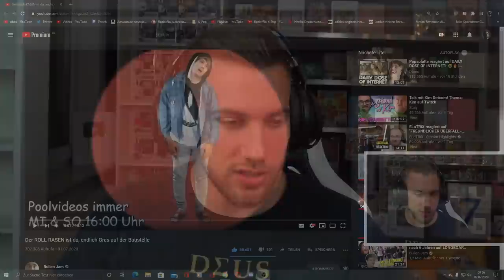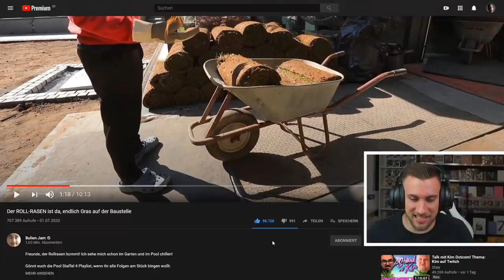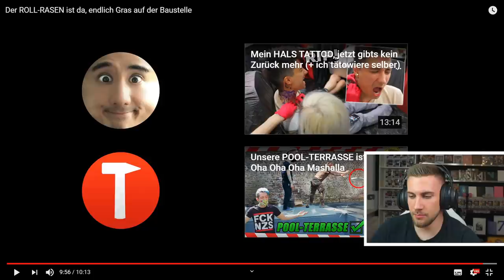DAS wird ein NACHSPIEL haben! 😡 Der ROLL-RASEN ist da, endlich Gras auf der Baustelle - Reaction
Flo M.
Postfach 11 61
25442 Quickborn

Flo M.
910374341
Packstation 117
25451 Quickborn